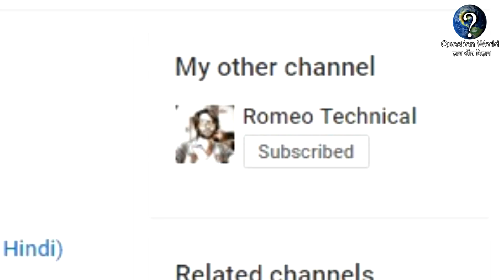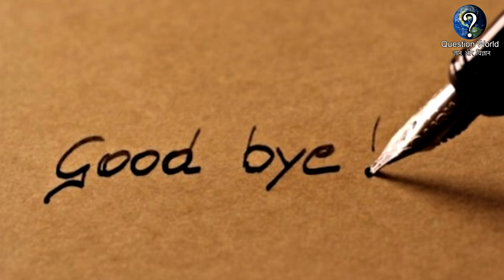Bloody Mary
Hi Friends My Name Is Rajiv
is video me ek esi ladki ki kahani hai jo apni shadi se pehle mar gayi thi or ye aatma aaj bhi kisi ke bulane par aa jati hai